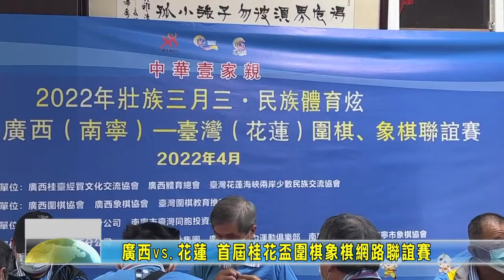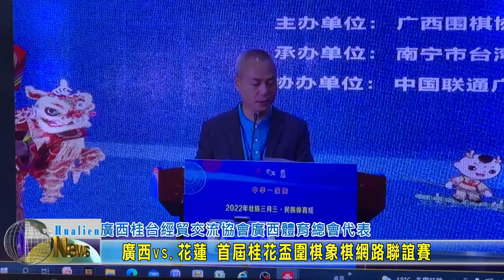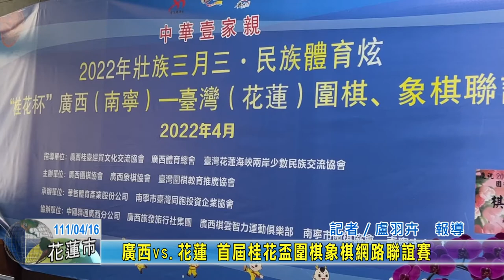20220416 08 廣西vs 花蓮 首屆桂花盃圍棋象棋網路聯誼賽